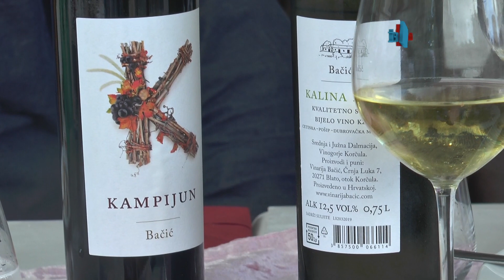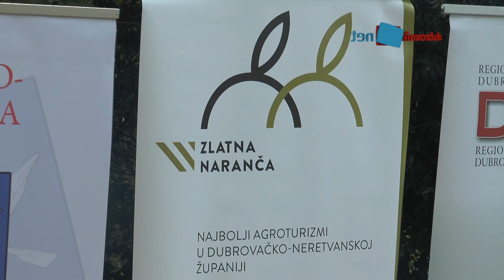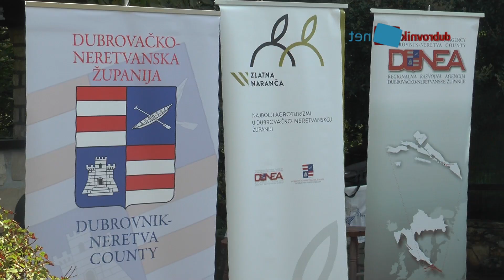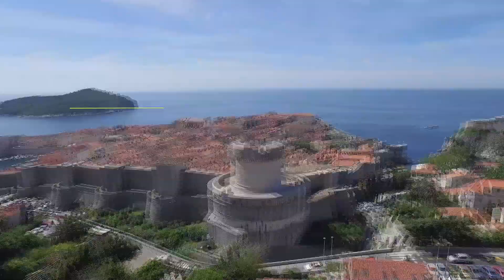ZLATNA NARANČA/KONOBA MAHA